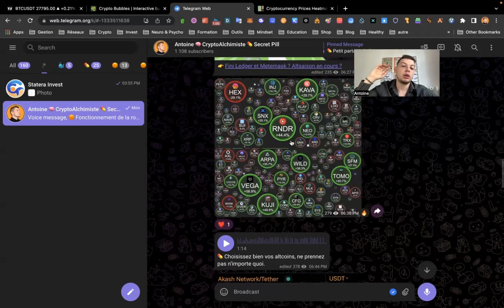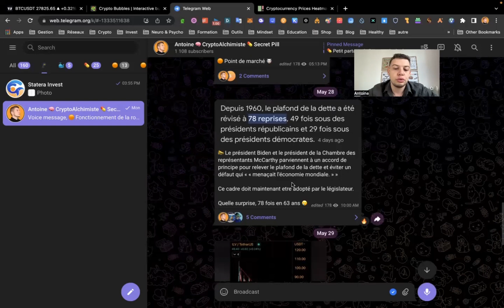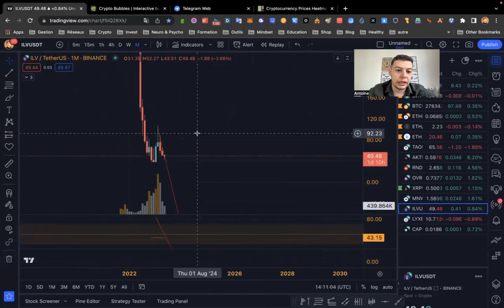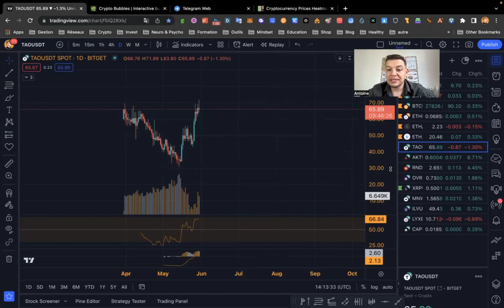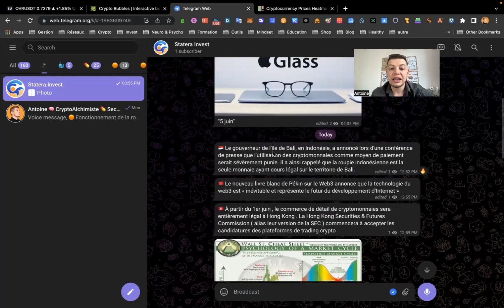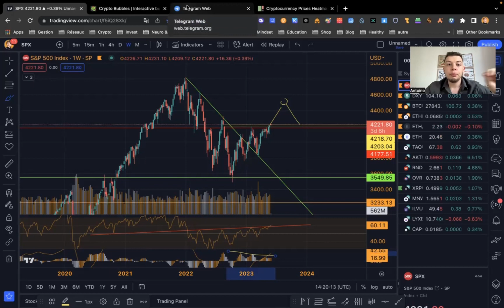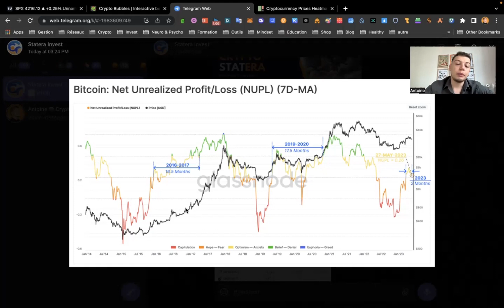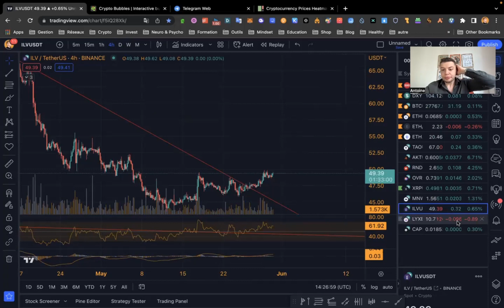Prochain Bullrun lancé par l'Asie et la Chine ?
Bitcoin : 28 000$ ! (Analyse crypto complète)

Rendez-vous mardi prochain !